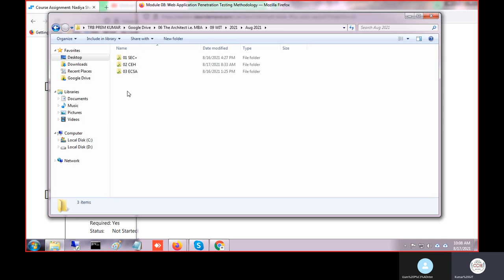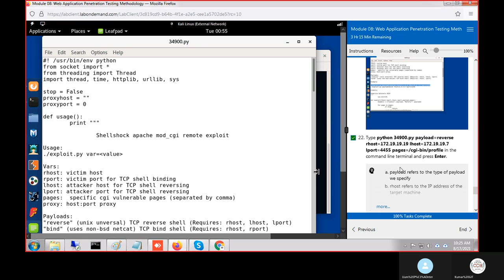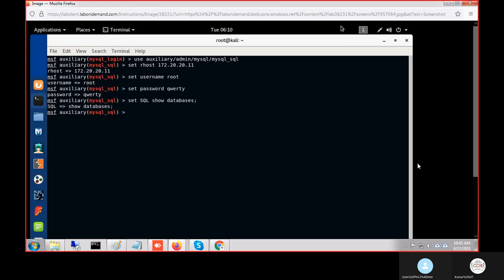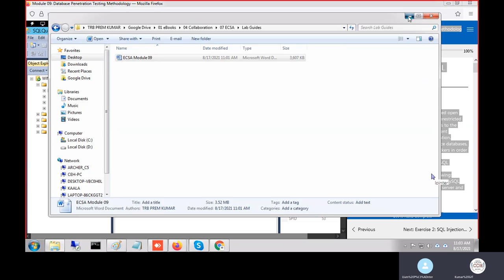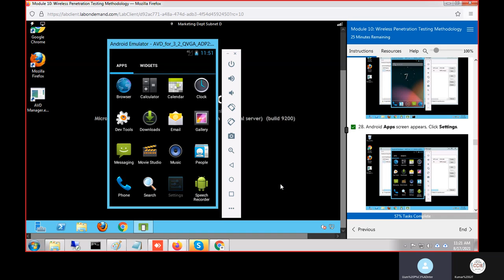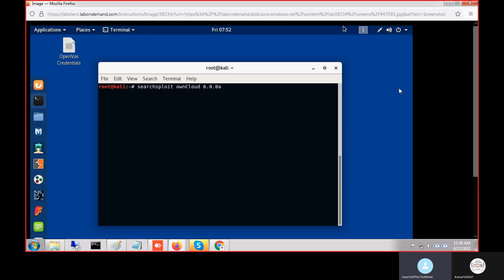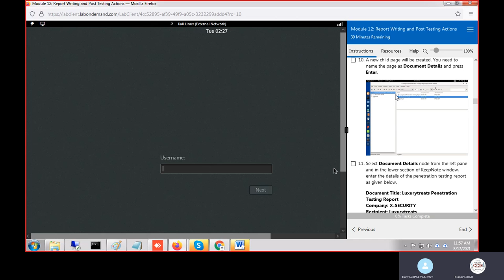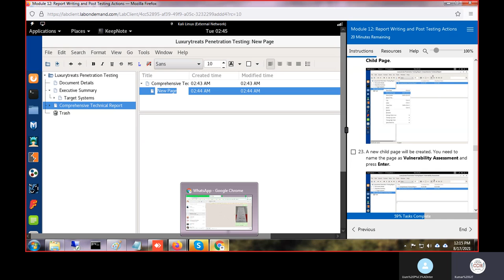ECSA Day 7 1 2021 08August 17